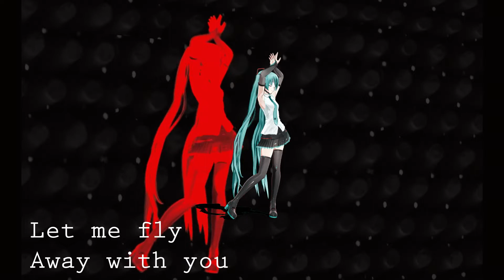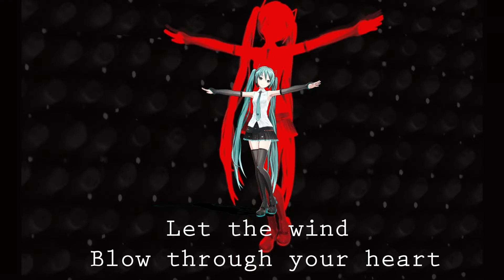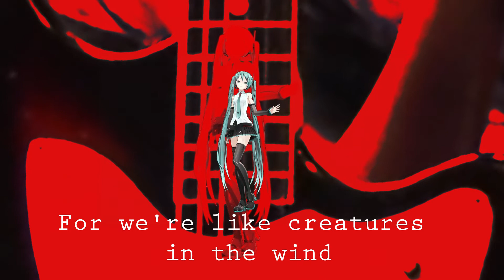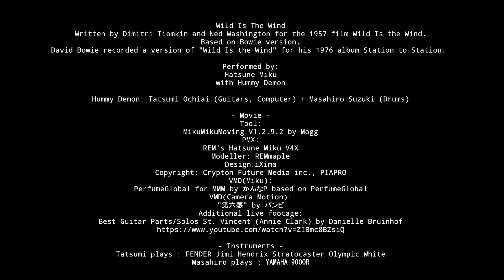Wild Is The Wind : Hatsune Miku with Hummy Demon (David Bowie cover)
Wild Is The Wind
Written by Dimitri Tiomkin and Ned Washington for the 1957 film Wild Is the Wind.
Based on Bowie version.
David Bowie recorded a version of "Wild Is the Wind" for his 1976 album Station to Station.

Performed by:
 Hatsune Miku
 with Hummy Demon

Hummy Demon: Tatsumi Ochiai (Guitars, Computer) + Masahiro Suzuki (Drums)

- Movie -
Tool:
 MikuMikuMoving V1.2.9.2 by Mogg
PMX:
 REM's Hatsune Miku V4X
 Modeller: REMmaple
 Design：iXima
 Copyright: Crypton Future Media inc., PIAPRO
VMD(Miku):
 PerfumeGlobal for MMM by かんなP based on PerfumeGlobal
VMD(Camera Motion):
 "第六感" by バンビ
Additional live footage:
 Best Guitar Parts/Solos St. Vincent (Annie Clark) by Danielle Bruinhof

- Instruments -
Tatsumi plays : FENDER Jimi Hendrix Stratocaster Olympic White
Masahiro plays : YAMAHA 9000R